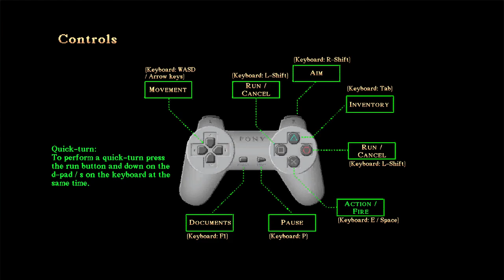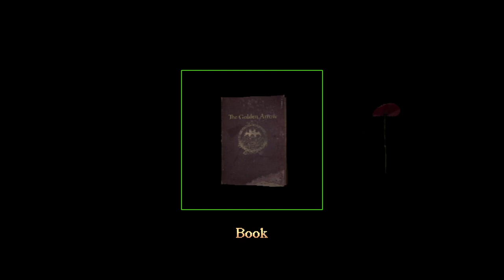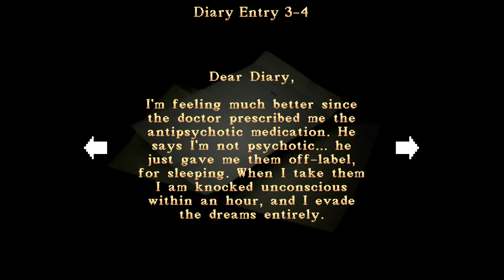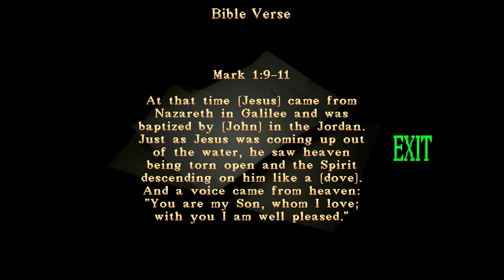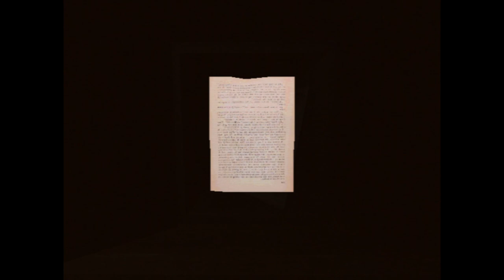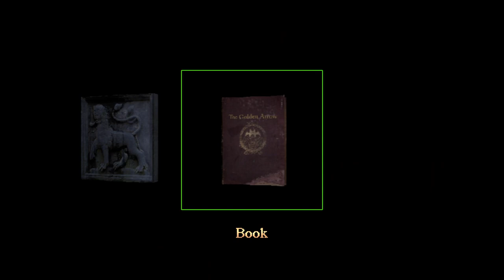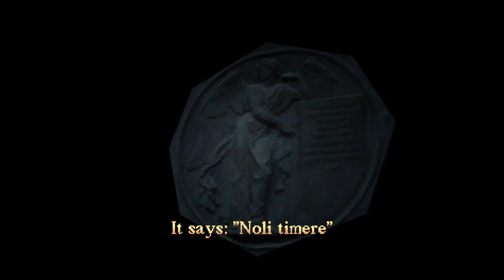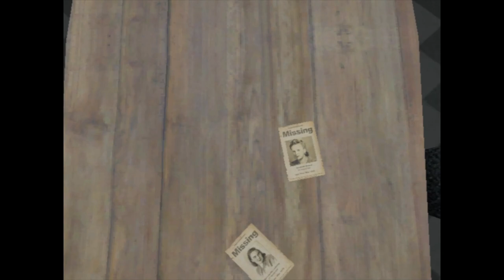Lake Haven - Chrysalis